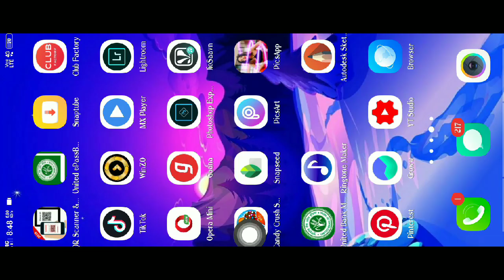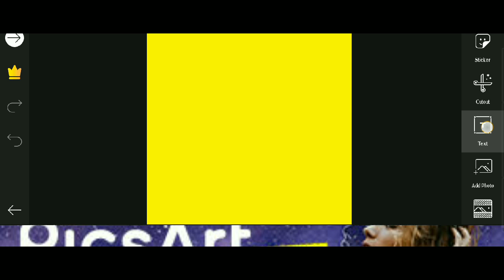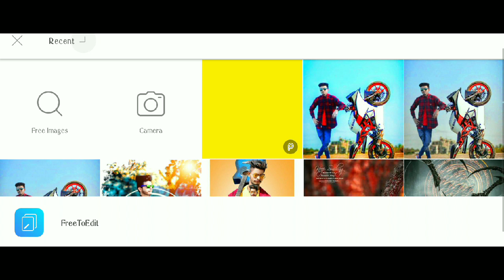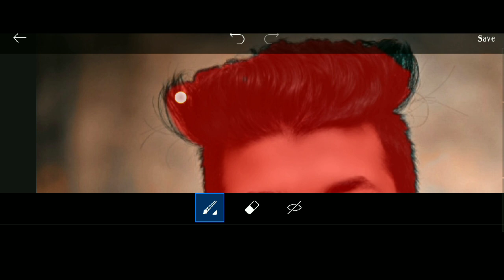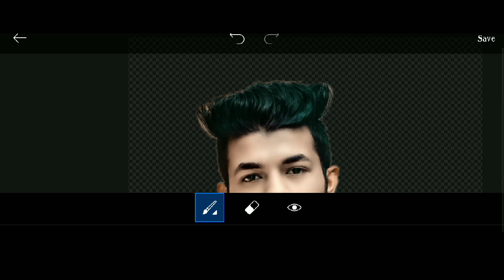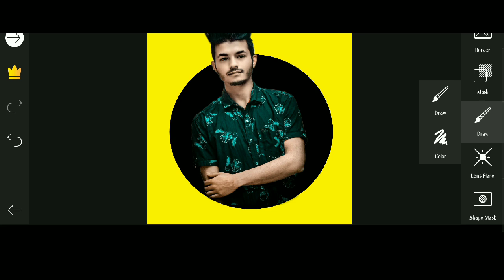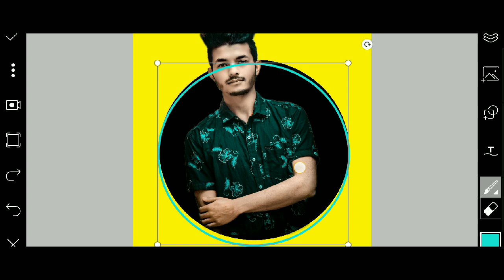Cartoon Portrait Logo/Picsart Vector Art/PicsArt draw tool editing/ picsart se vector art banaye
Daily New viral photo editing  Upload Here
Picsart cartoon portrait logo
Picsart se vector art kaise banaye
Picsart perfect logo editing
picsart new editing cb2019